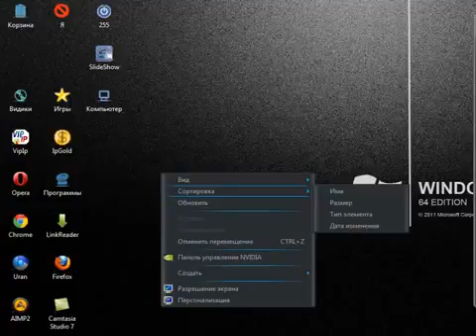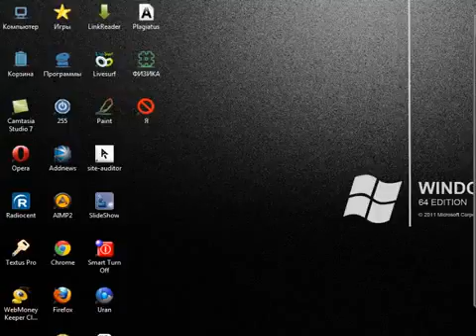Изменение размера ярлыков на рабочем столе